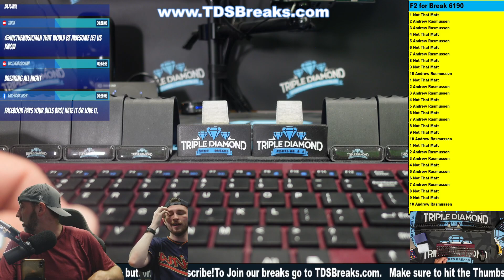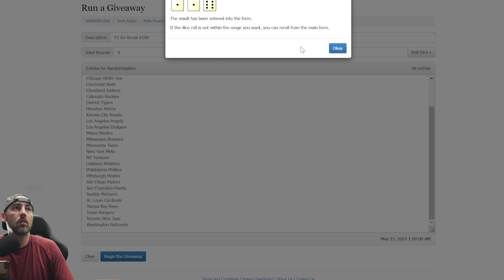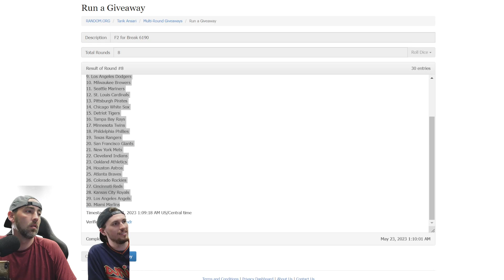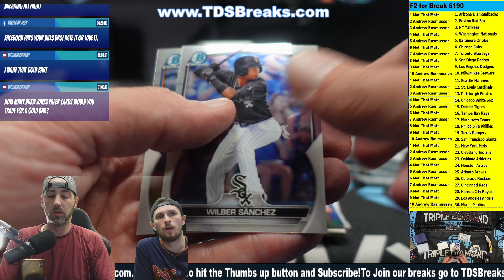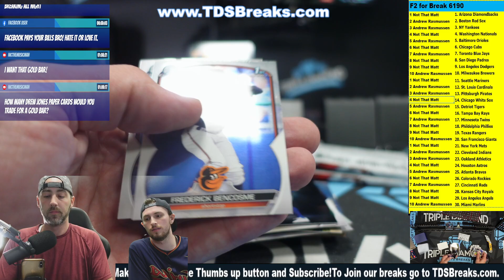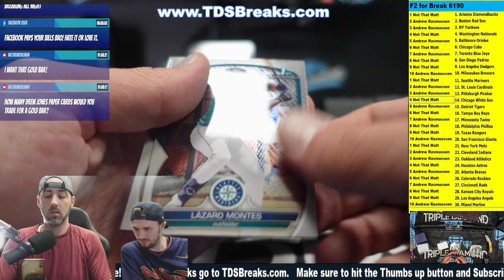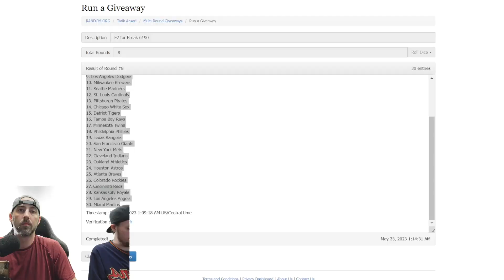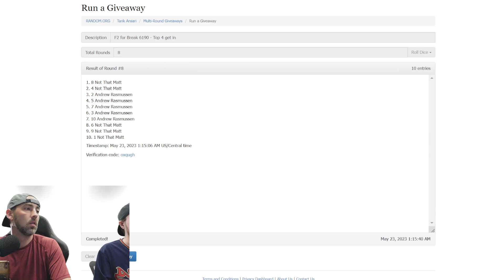F2 For Break #6190